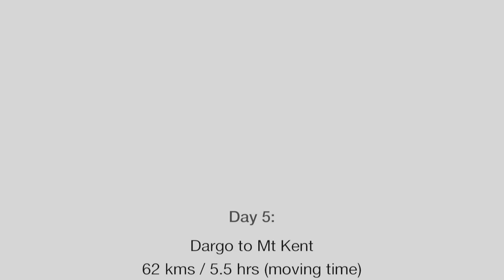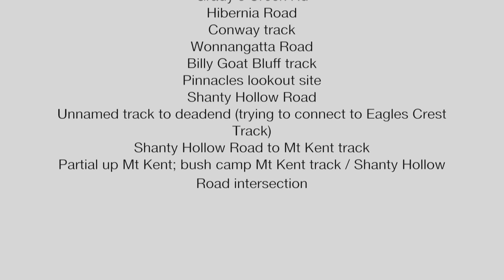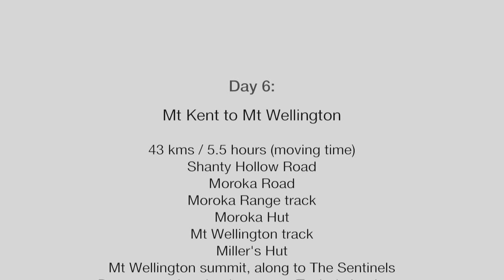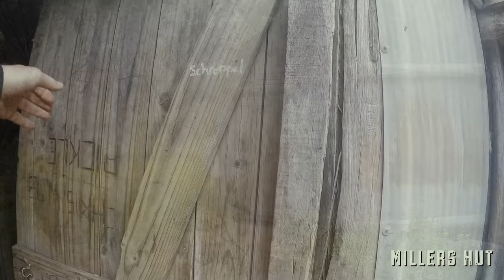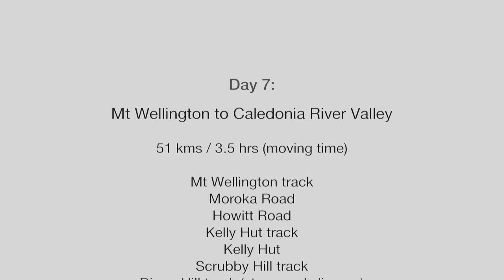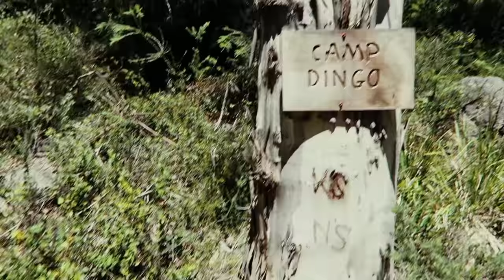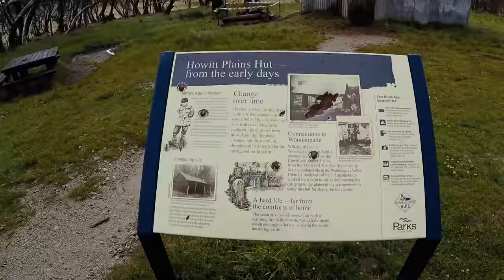4wd Victorian High Country | Escape from the Butcher Country | Mt Kent - Billy Goat - Mt Wellington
Part two of our Epic Victorian High Country 4WD Adventure with 2 Landrover Defender 110, 1 x Toyota 80 Series and 1 x Landrover Discovery 4

Day 5: Dargo to Mt Kent
62 kms / 5.5 hrs
Dargo High Plains Road
Grady's Creek track
Hibernia Road
Conway track
Wonnangatta Road
Billy Goat Bluff track
Pinnacles lookout site
Shanty Hollow Road
Unnamed track to dead-end (trying to connect to Eagles Crest Track)
Shanty Hollow Road to Mt Kent track
Partial up Mt Kent; bush camp Mt Kent track / Shanty Hollow Road intersection

Day 6: Mt Kent to MT Wellington
43 kms / 5.5 hours
Shanty Hollow Road
Moroka Road
Moroka Range track
Moroka Hut
Mt Wellington track
Miller's Hut
Mt Wellington summit, along to The Sentinels
Down summit to bush camp at Taylor's Lookout.

Day 7: Mt Wellington to Caledonia River Valley
51 kms / 3.5 hrs
Mt Wellington track
Moroka Road
Howitt Road
Kelly Hut track
Kelly Hut
Scrubby Hill track
Dingo Hill track (steep and slippery)
Bush camp: Dingo Camp by creek

Day 8: Caledonia River Valley to Licola
107 Kms / 6 hrs
Caledonia River track
Bog hole
Bog hole
Another Bog hole
Howitt Road to Howitts Hut (its always cold there!)
Howitt Road
Tamboritha Road
Camping in Licola Wilderness Village